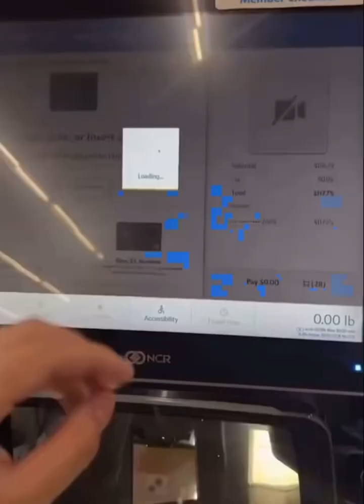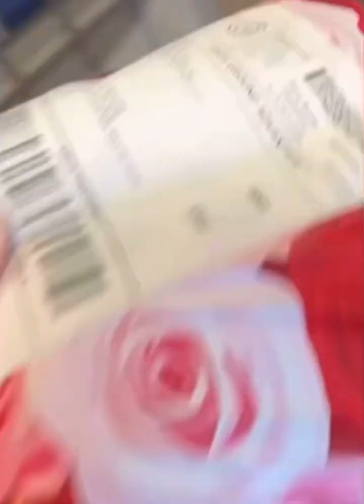El primer día de clases de jazias